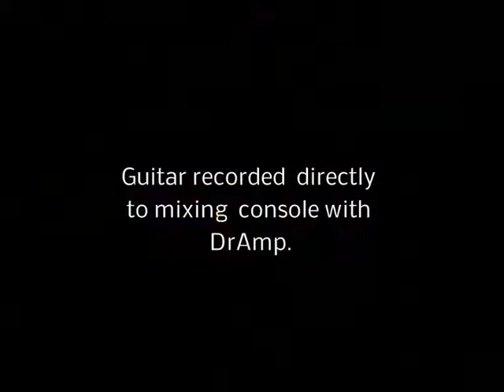DrAmp - Android guitar amp - Dr.Lead demonstration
DrAmp is an USB-guitar amp for android devices.

This video demonstrates the amp model Dr.Lead.
Dr.Lead is a nice sounding modern, high gain amp.